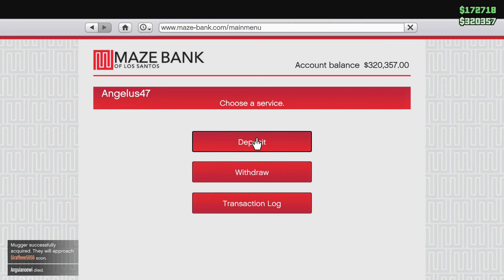Grand Theft Auto V Online 1080p HD 183